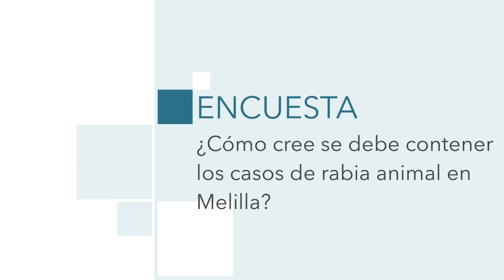La Encuesta | ¿Cómo cree se debe contener los casos de rabia animal en Melilla?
En los últimos cuatro meses han sido detectados cinco casos de rabia animal en Melilla, uno de ellos en este 2022. Todos los casos han sido diagnosticados en perros. Los ciudadanos creen que con políticas de salud pública, vacunación y la recogida de animales callejeros se podría contener y evitar más casos en Melilla.